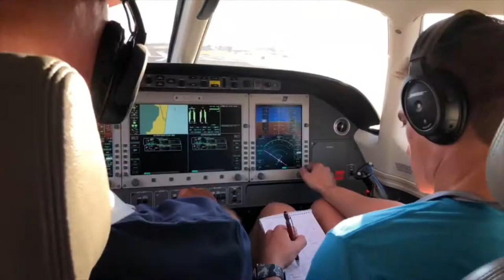Eclipse 500 trailer for new episodes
The Aviation daily TV Team takes a flight to diner in the Eclipse 500 Learjet. George Hammerbeck filming and Alex Kowtun taking the controls as we Filmed the first trailer for the episodes for the up coming Aviation daily TV show. Flying into the sunset was amazing said George and was a amazing flight thanks to Bill the owner of the Eclipse 500. Bill had converted the aircraft into a 550 which gave it lots of updates and avionic upgrades and the plane was amazing to fly said Alex, can’t wait to do it again thanks to the production team at HammerSport Racing and HammerSport Marketing for doing a amazing job with the film work.